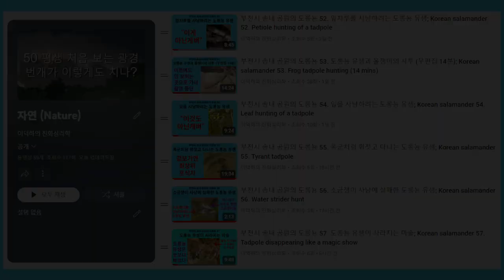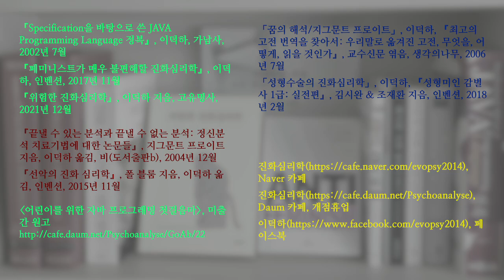부천시 송내 공원의 도롱뇽 58. 방향을 180도 틀면서 사냥 (초근접 촬영); Korean salamander 58. Ultra close-up hunting scene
도롱뇽 유생을 초근접으로 촬영하고 있는데, 갑자기 방향을 180도 틀어서 올챙이를 사냥하는 듯한 장면이 찍혔습니다.